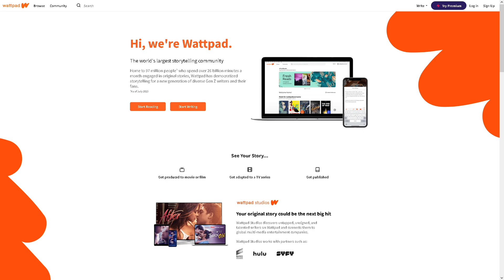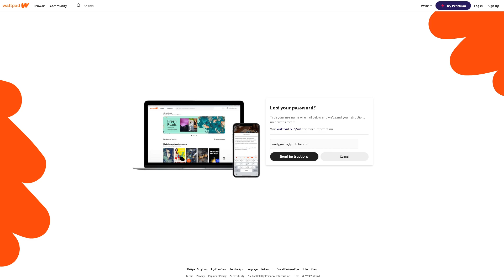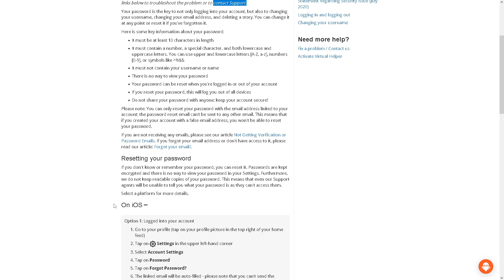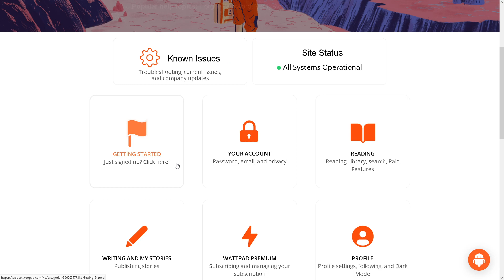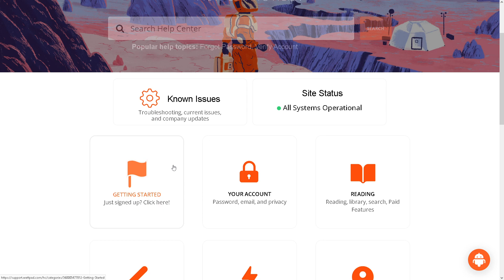How to Get your Wattpad Account Back (Full 2024 Guide)